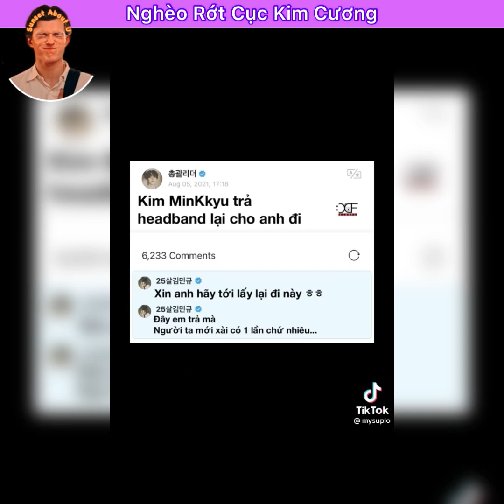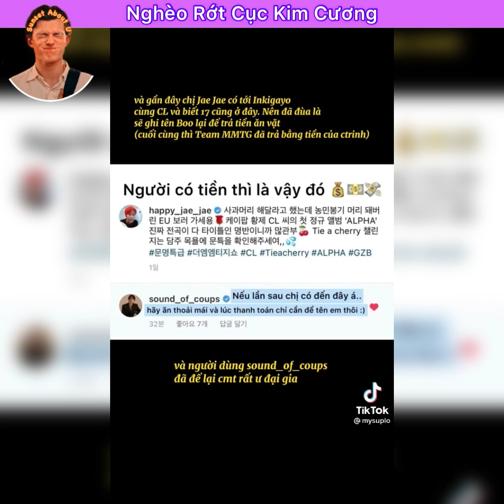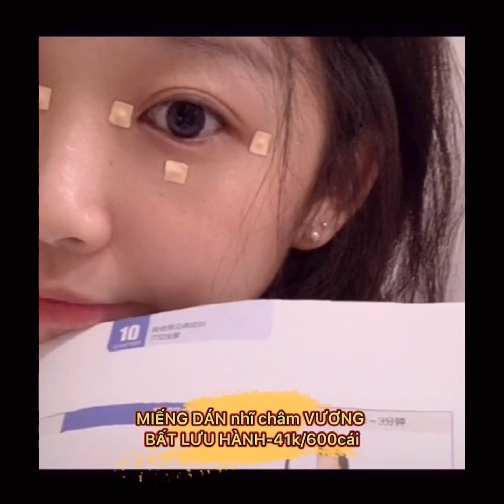Tik tok[[douyin_抖音]]❤️✨Mình nghèo nhưng bồ mình giàu